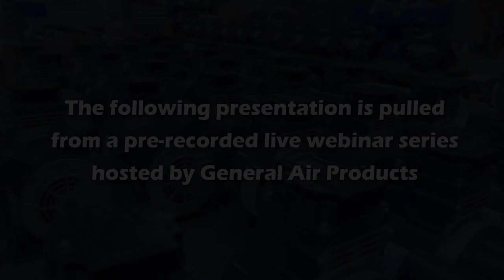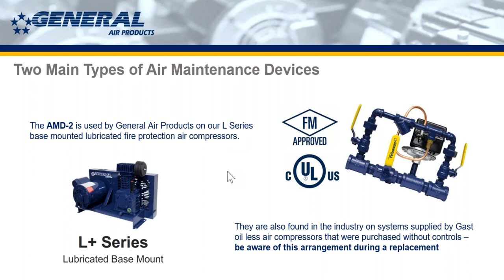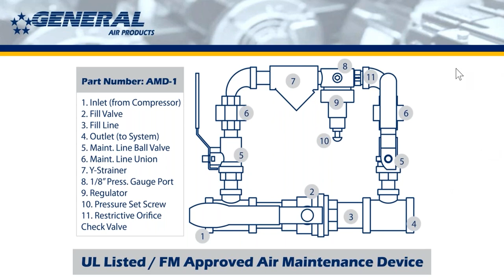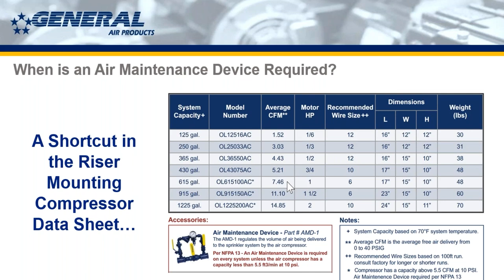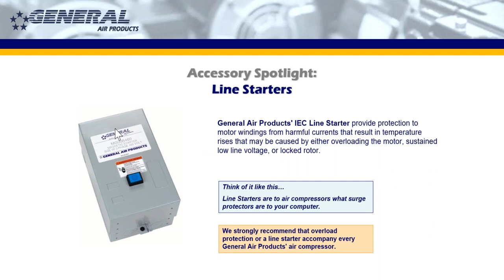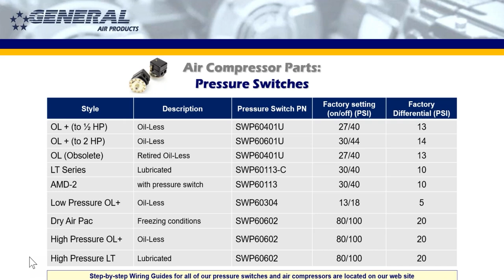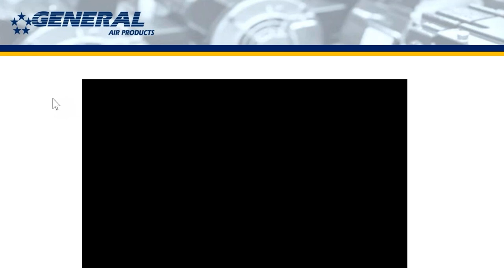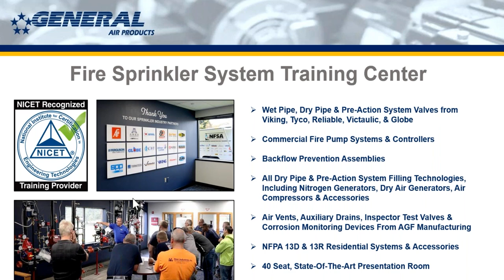Air Supply Equipment Accessories Webinar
Learn all about the accessories that are essential to air supply equipment for dry and pre-action fire sprinkler systems. This presentation reviews proper installation and operation of Air Maintenance Devices, Pressure Switches, Motor Line Starters, and more. We will also discuss the codes and standards that speak to these components and talk about their applications from a field-level perspective.

Please note: This is a recording of a previously live webinar presentation.